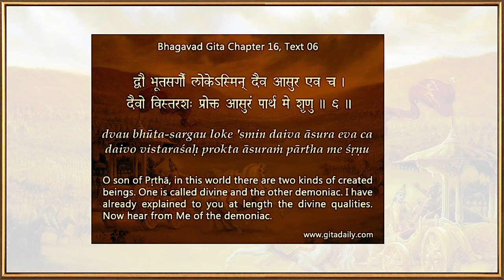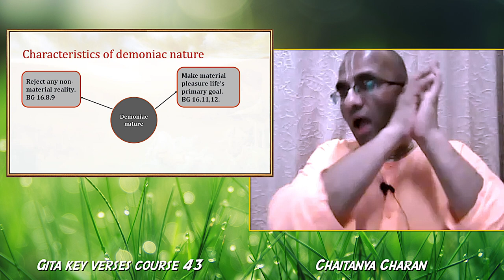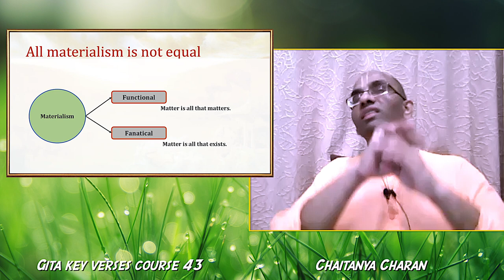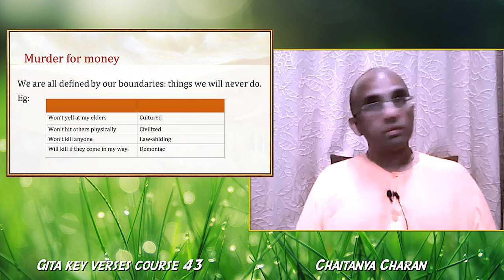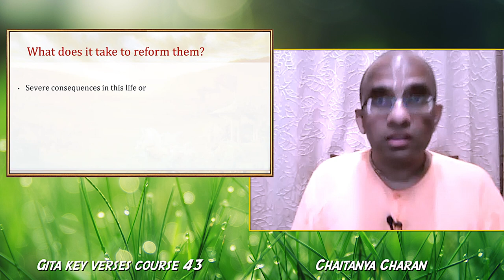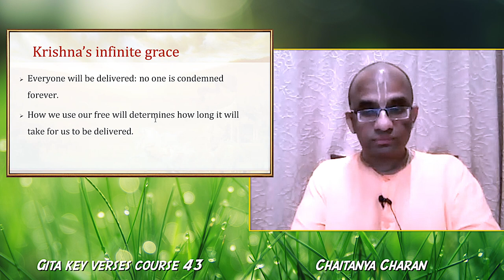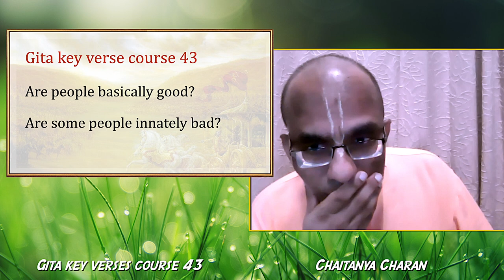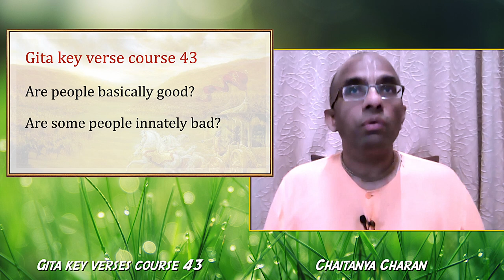Gita key verses course 43 - Are some people innately bad? - Gita 16.06